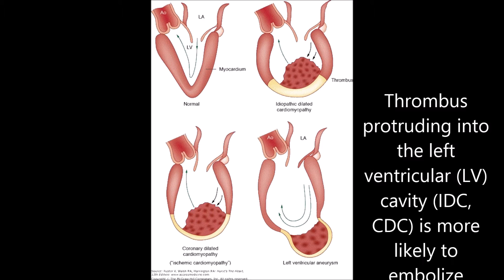Left ventricular thrombus after myocardial infarction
The development of left ventricular (LV) thrombus is an important complication of myocardial infarction and occurs most often with ST-elevation myocardial infarction. However, the use of reperfusion therapies, including percutaneous coronary intervention or fibrinolysis, has significantly reduced the risk. LV thrombus can lead to arterial embolic complications such as stroke. Patients found to have an LV thrombus, or those at high risk, should receive warfarin anticoagulation for at least three months.